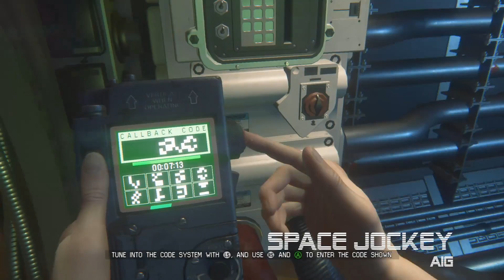They know what they're doing Alien Isolation EP20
The backtracking is legit. But it seems the boys are getting there!